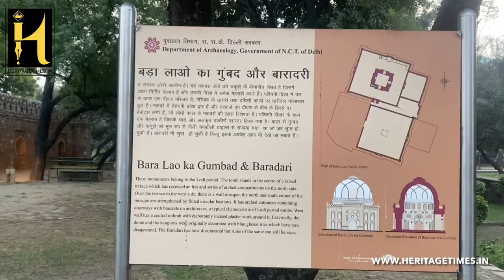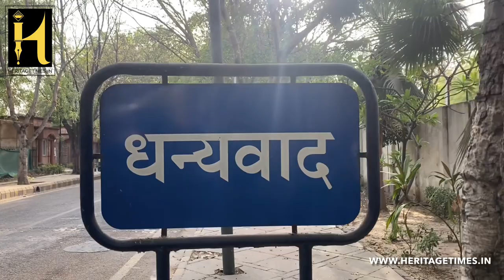Bagh e Bahar & Bara Lao Ka Gumbad of Tughlaq Era in Vasant Vihar, Delhi | Heritage | Tomb | ASI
Bagh e Bahaar & Bara Lao Ka Gumbad of Tughlaq Era in Vasant Vihar, Delhi

Standing tall inside the premises of Delhi’s only Tughlaq era garden in Vasant Vihar, the Bara Lao Ka Gumbad.

Records from 1914 show that the building was used by villagers to store fodder. The record also tells us that the villagers closed two of the doors to the tomb.